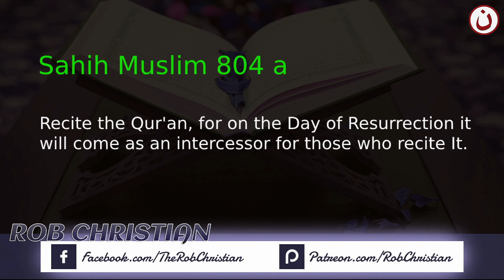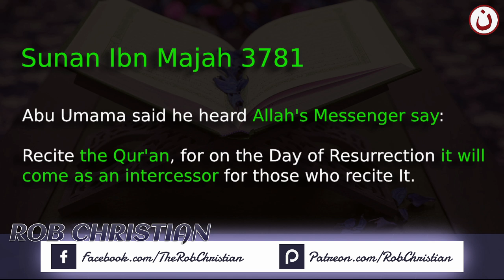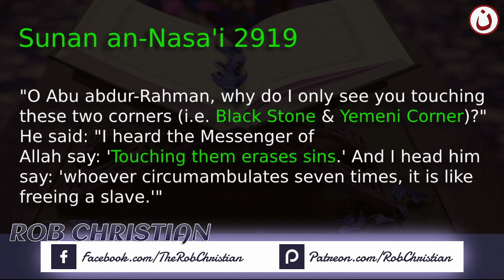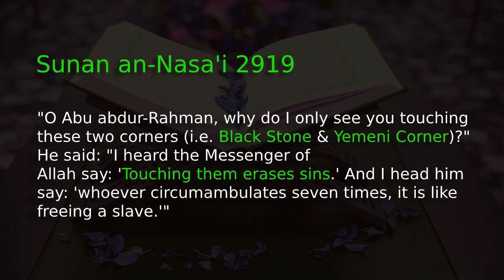Muslims Pray to Muhammed !!!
EXTRA INFORMATION:
🎬 Video: Muslims Pray to Muhammed & Committ Blasphemy